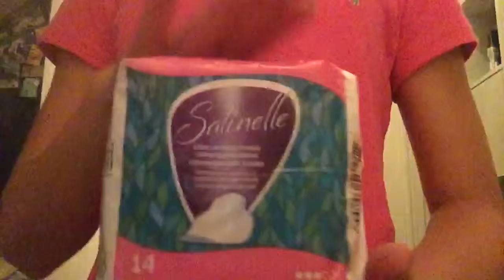Another product from Denmark!!!